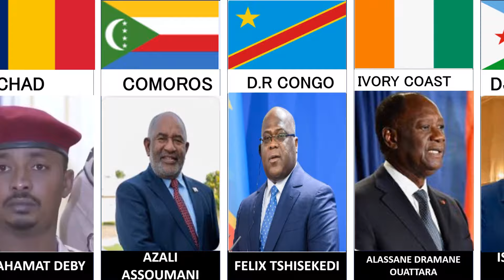All African Countries with their PRESIDENTS 2024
List of all 54 African presidents in 2024
Africa has only two female presidents currently: Tanzania's Samia Suluhu Hassan and Ethiopia's Sahle-Work Zewde
The longest serving African president is Teodoro Obiang Nguema Mbasogo (43 year rule) - Equatorial Guinea followed by Paul Biya (40 year rule) - Cameroon, Denis Sassou Nguesso (38 year rule) - Republic of the Congo, Yoweri Museveni (36 year rule) - Uganda, King Mswati III (36 year rule) - Kingdom of Eswatini(Swaziland)